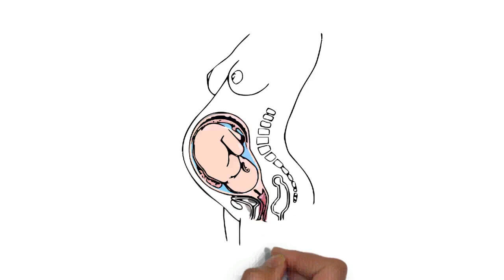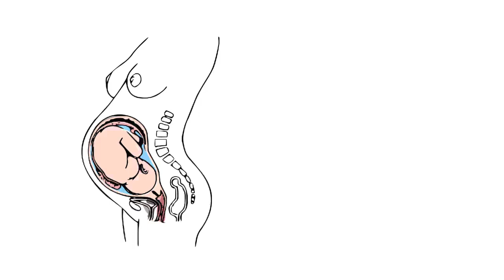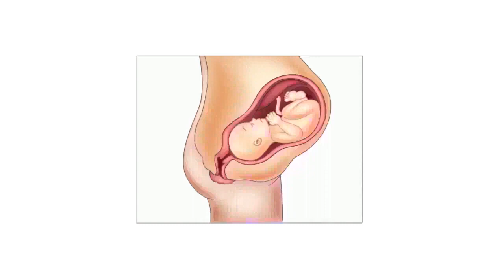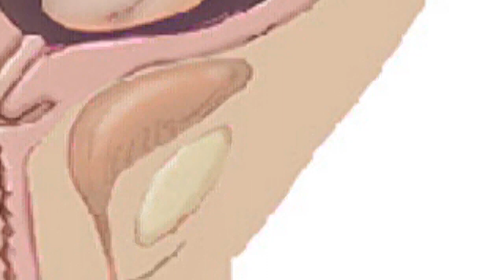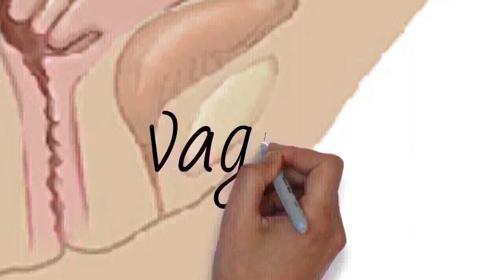Draw My Life What Happens To A Woman's Body During Pregnancy